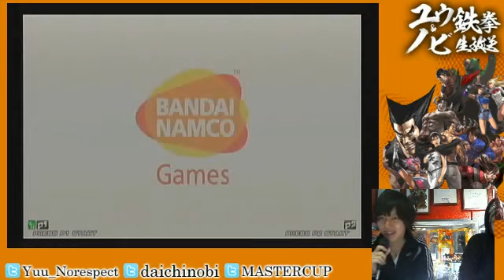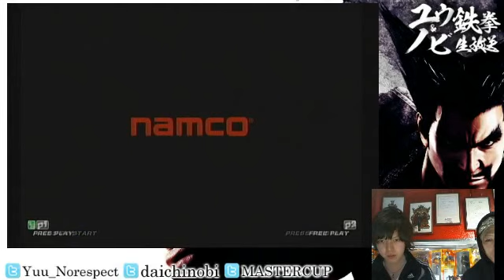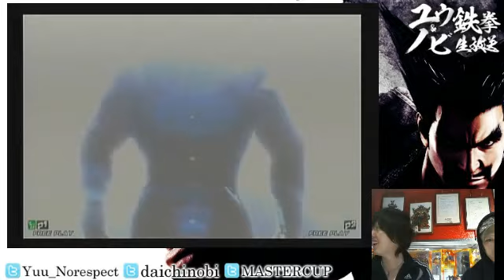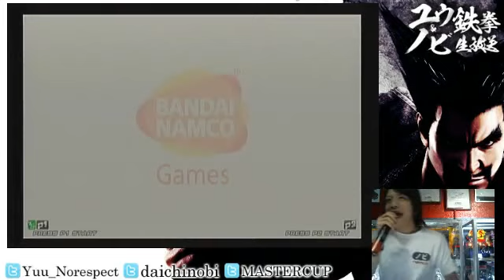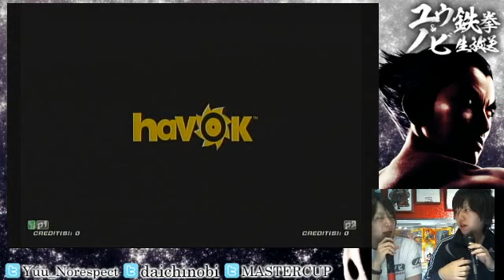【TTT2】 東西総本山決定戦 東京予選 (24/03/2013)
East vs West competition from Namco Sugamo.

Players:

Yuu (ユウ) : FENG / LEO
Nobi (ノビ) : DRAGUNOV / LARS
Harusuke (はるすけ) : BOB / LILI
TaKe (タケ) : BRYAN / BOB
LATHIN (ラティン) : LEO / LARS
Nishi (西君) : LARS / FENG
Mogutan (もぐたん) : SOLO JAYCEE